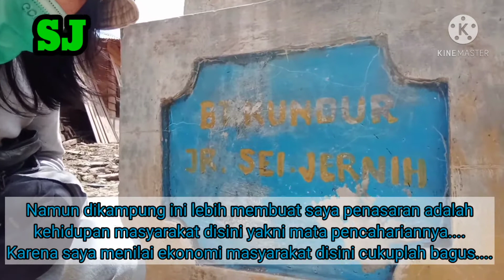Part.V Negeri Kaya Emas II Kampung Tua Batang Kundur